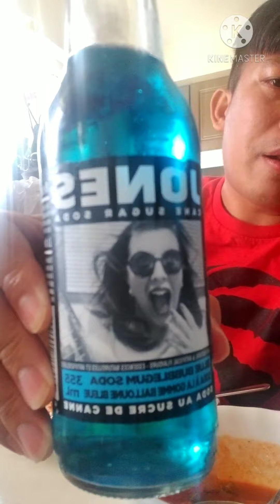Pritong Itlog at Tuna (Morning Breakfast) Kain po tayo